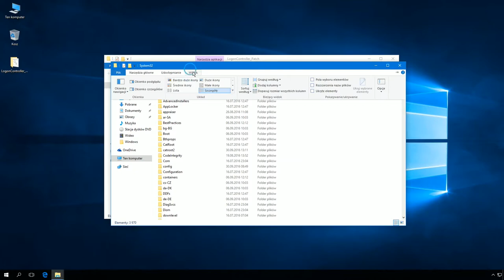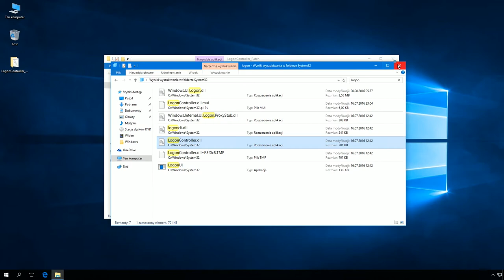Windows 10: Wyłączenie ekranu blokady po wgraniu Anniversary Update (1607).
LogonController_Patch.zip